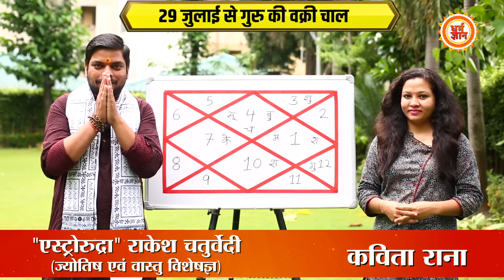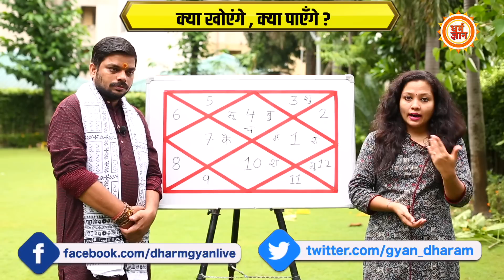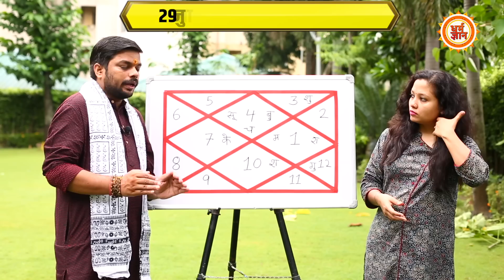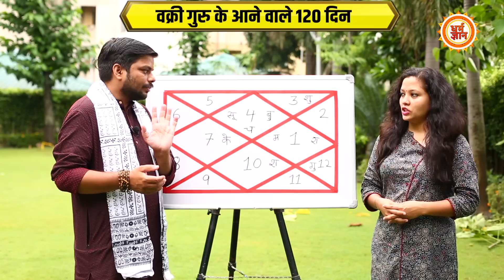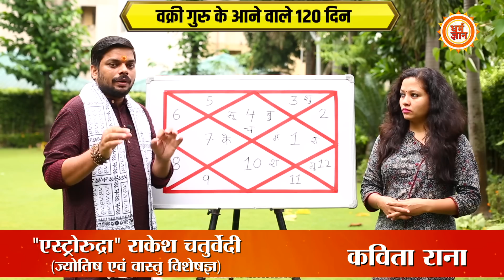29 July से वक्री गुरु के 120 दिन Cancer के लिए कैसे रहेंगे ? Rakesh Chaturvedi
इस 29 जुलाई से देवगुरु बृहस्पति वक्री हो रहे हैं, जो कि गुरु सदैव ज्ञान, सेहत, विवाह, संतान और धन का कारक माने गये हैं, ऐसे में कर्क राशि के लिए वक्री गुरु के 120 दिन कैसे रहेंगे, बता रहे हैं आचार्य राकेश चतुर्वेदी जी। देखिये सिर्फ़ धर्म ज्ञान पर।